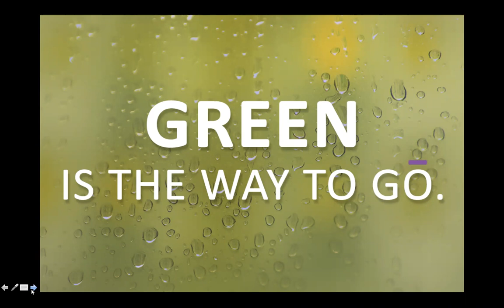Cleansing Essentials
Are you and your family being explode to harmful chemicals on a day to day basics that could be causing long term health concerns with the household products that you may be using. Learn a more natural approach of cleaning your household with Doterra Essential oils. Learn a different way of thinking. Let me mentor you in your jounrey with essential oil.